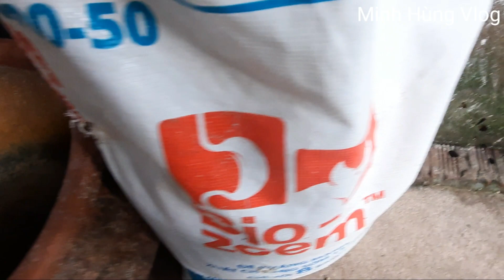Cách cho đàn heo con mới lẻ mẹ ăn cám